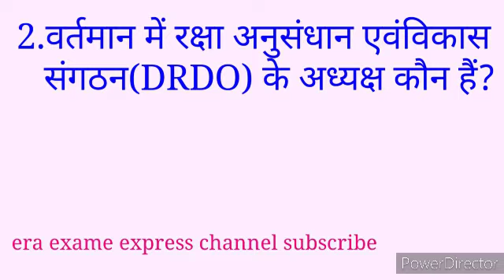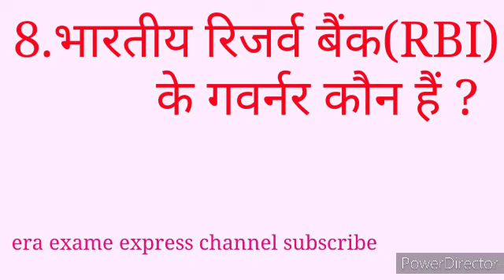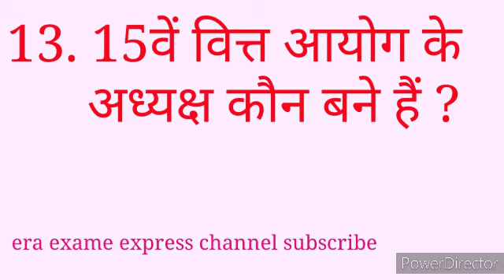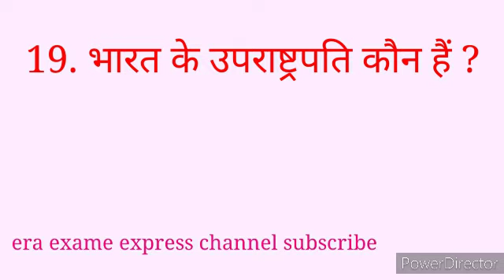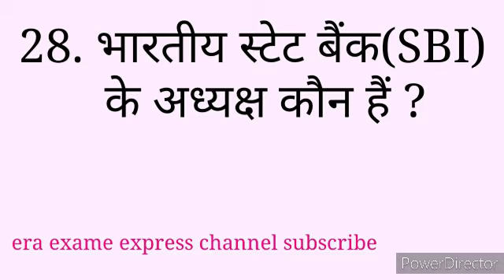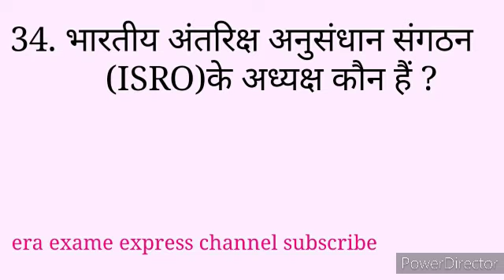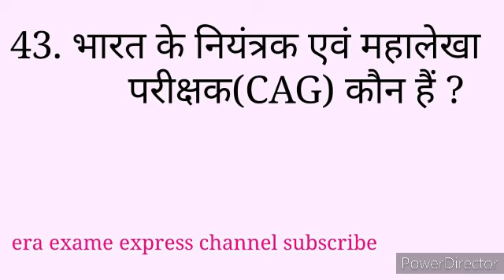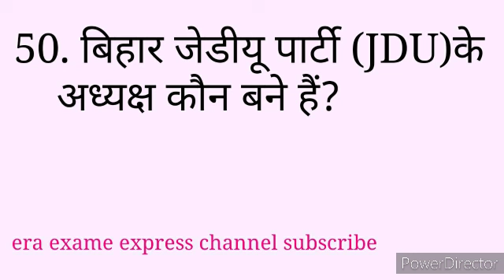CURRENT AFFAIRS GK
gk|| NTPC & GROUP D || VVI FOR EXAME